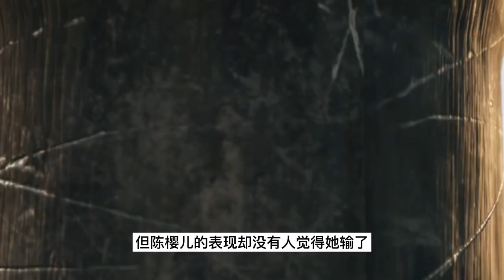神印王座 第2季 第442集：智慧！血腥女战神【1】